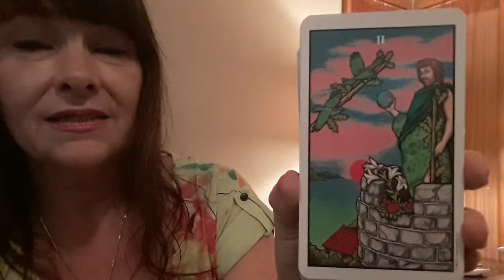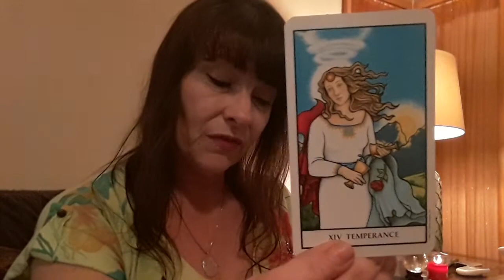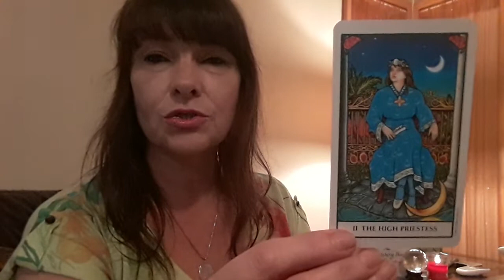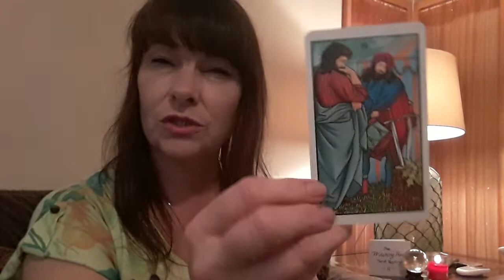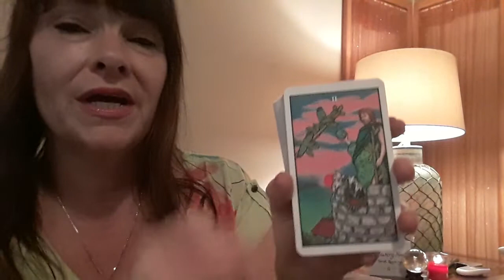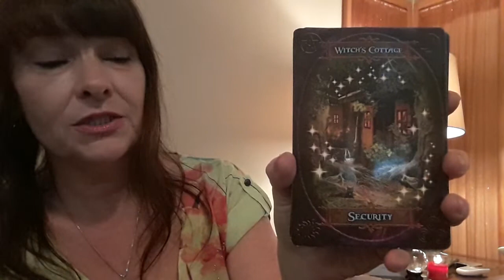Libra Tarot Reading Feb 2019 💖 New Love /Future Partner Twin Flame Soulmate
Personal Readings

💖 Thank you and Brightest Blessings! 💖 ~☆~